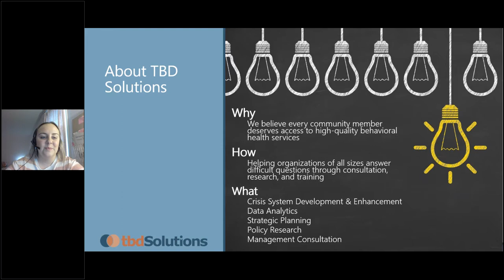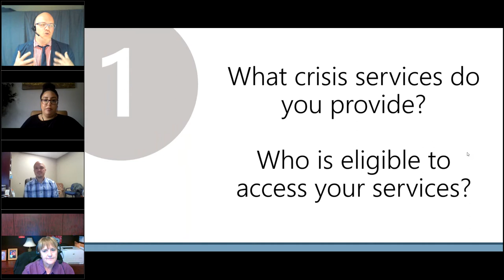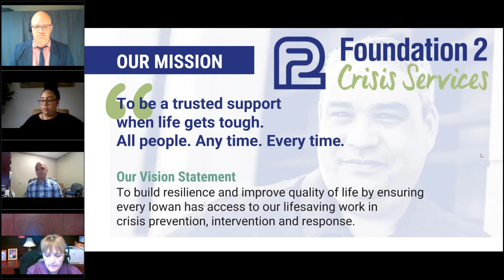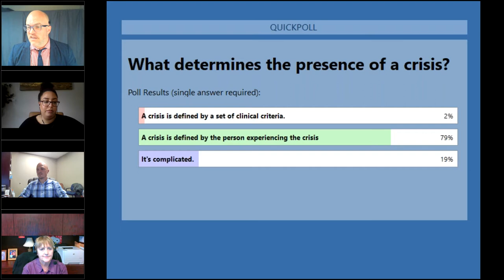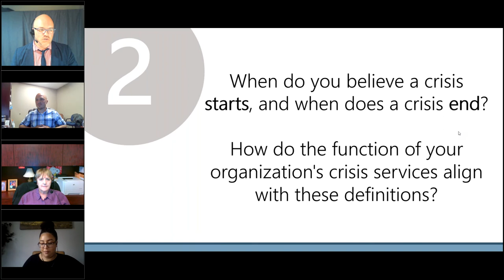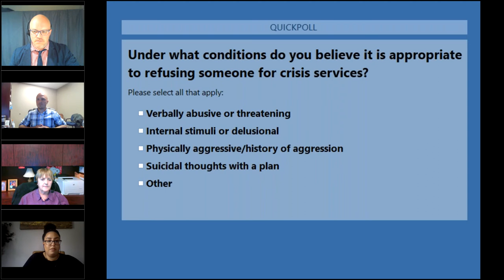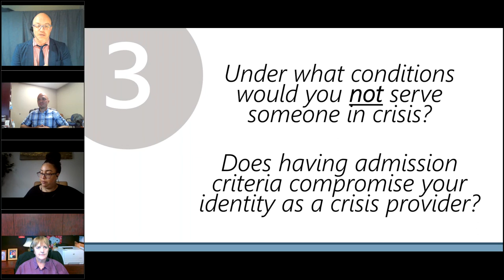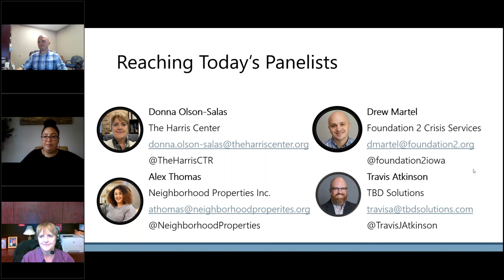Mythbusters: Uncovering Truths About BH Crisis Care (Session 2: Admission & Defining A Crisis)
Behavioral health crisis services have proven their worth by challenging assumptions about managing risk while attaining favorable treatment outcomes. But when does crisis officially start? And what constitutes a "crisis service"?

In this webinar, hear from expert crisis service providers about their experiences serving people in crisis and managing emotional distress and crises.

Moderator: Travis Atkinson, TBD Solutions

Panelists:
Alex Thomas, Neighborhood Properties, Inc., OH
Donna Olson-Salas, The Harris Center, TX
Drew Martel, Foundation 2 Crisis Services, IA

Hosted by TBD Solutions, this webinar is produced in partnership between the Crisis Residential Association, the National Association of Crisis Organization Directors, the American Association of Suicidology, and the International Council for Helplines.